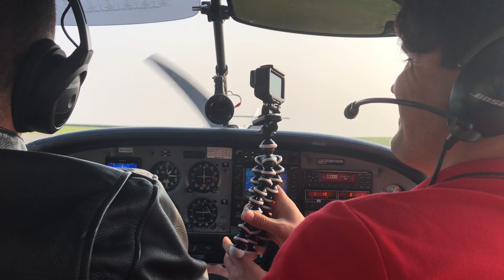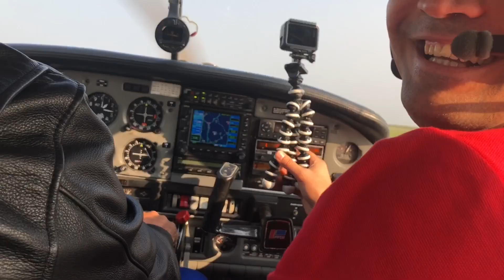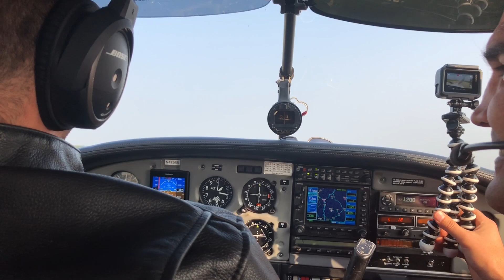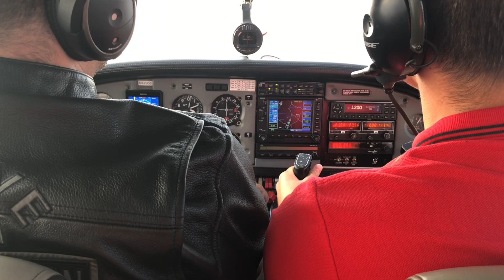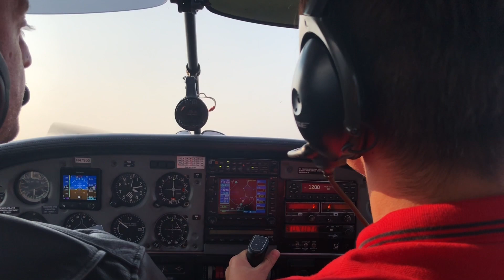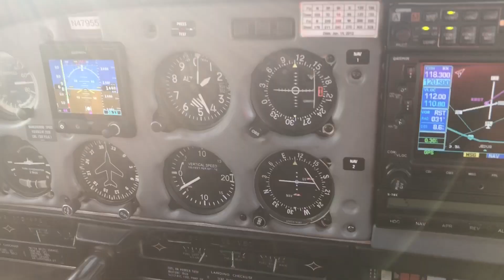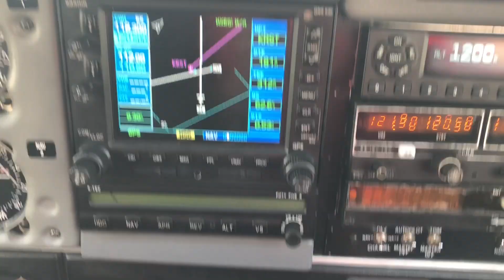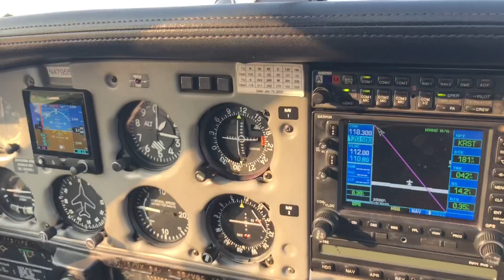Amerika’da Minnesota UÇAK ALDIM Rochaster ‘da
Aviation Writer   Rochaster ‘da ✈️ UÇAK KULLANDIM ! ✈️ İnanılmaz
ilk defa ucak kulandım havadakariyer uçuş organizasyonuna gittim ve minnesota  üzerinde güzel bir uçuş gerçekleştirdik.
1500 feet civarlarında rochaster üzerinde bir kaç tur atıp görüntü aldıktan sonra iniş için pistin yolunu tuttuk. Umarım videoyu beğenirsiniz ki ben daha güzel işler için cesaret bulabileyim. İyi uçuşlar dilerim..